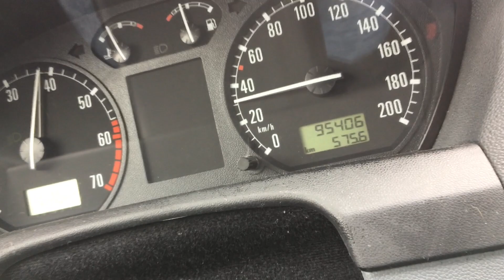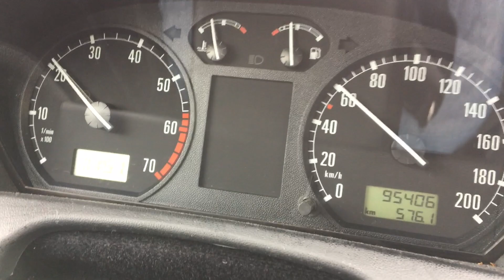Skoda Fabia 1.4 MPI | 0-100 km/h - acceleration |063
↓MORE INFORMATION On My CHANNEL

2000 Skoda Fabia I | 1.4 MPI | M/5 | 68 PS (50 kW) | 120 Nm | 0-110 km/h - acceleration